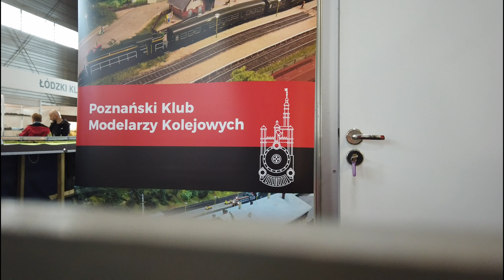HaZero H0 PMT 2022 Makieta modułowa TMM